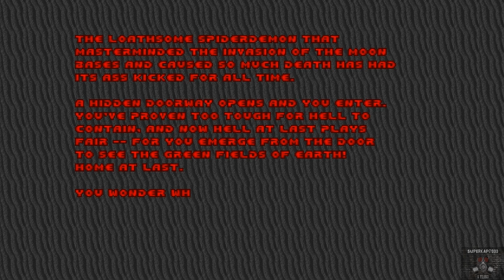Ultimate Doom Walkthrough Inferno (Part 2)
Still got an episode to go though